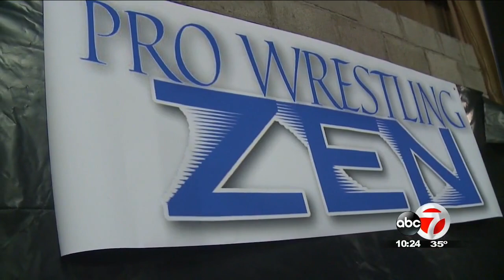Pro Wrestling Zen